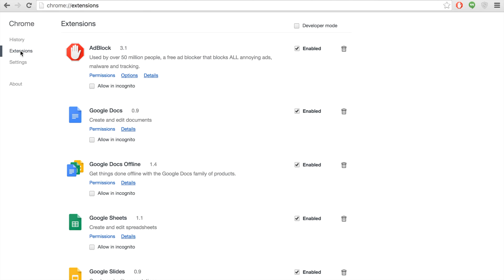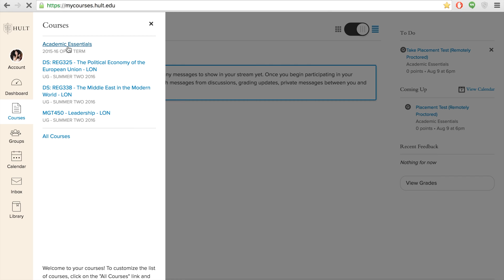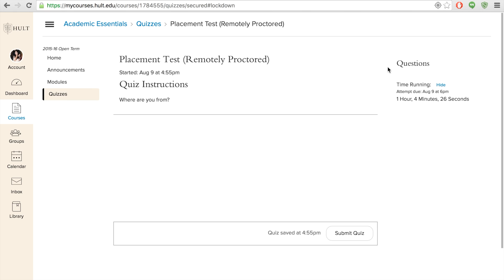Proctorio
This tutorial is about Proctorio, a software that you will need to install in order to take exams at Hult! Watch this video to find out how!